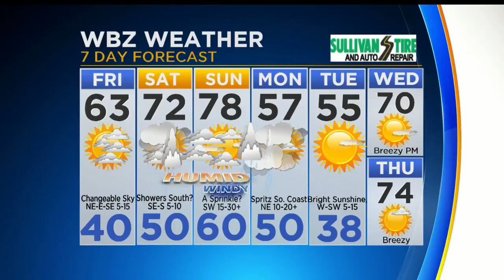WBZ Midday Forecast For October 13